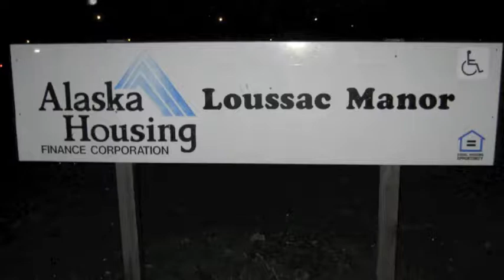The Loussac Manor Destruction Aftermath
This is where the Loussac Manor use to be between A Street and C Street in Anchorage, Alaska. This project begins the third phase of renovation, which is expected to address replacement of the core public housing units identified by the repositioning study as the most critical. It will replace all structures under a phased plan that utilizes existing foundations.
The projected outcomes are to:
•Replace old housing stock that has exceeded its useful life span;
•Reduce operating and maintenance costs;
•Reduce energy expenditures through increased energy efficiency;
•Improve tenant comfort and safety;
•Reduce liability associated with life safety issues;
•Increase rent-ability of units; and
•Protect existing structures.
I do not work for the State of Alaska and I just thought that the people should see what is going on in this area of town. If they haven't noticed all the destruction of all these apartments yet in this area. now they can!